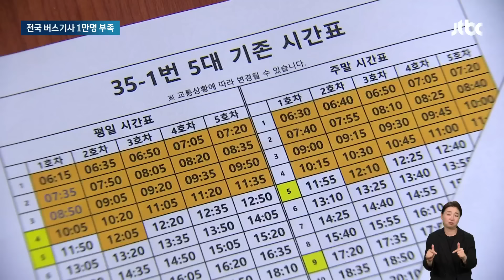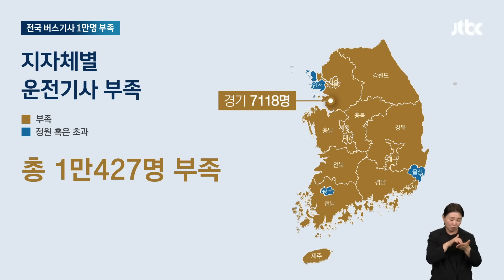15분이 어느 날 55분 되더니…심각하다는 전국 버스 상황 / JTBC 뉴스룸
15분마다 오던 버스가 갈수록 늦어지고 어느 때에는 1시간을 기다려야 하는 경우가 늘고 있습니다. 버스 운전기사가 갈수록 줄어들고 있기 때문인데 전국에 필요한 정원에서 1만명 정도가 부족한 상황입니다.